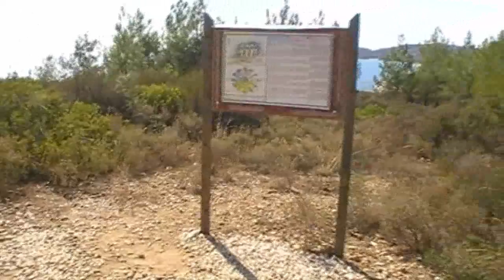Thassos guide - Metalia beach, Limenaria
Metalia beach je veoma interesantna i po mnogo čemu posebna plaža.

Na obali je šljunkovita, a u vodi gotovo celom svojom dužinom nalaze se kamene ploče. Po sredini je napravljena stazica kako bi se izbeglo kamenje prilikom ulaska u vodu. Levi deo plaže je sa pristupačnijim, šljunkovitim ulazom.

Osim po neobičnim, ravnim pločama u vodi, plaža je poznata po apsolutnom miru i tišini jer je okružena brdima i zelenilom, daleko od puteva, naseljenih mesta i saobraćaja. Idealna je za sunčanje i uživanje uz čitanje.

Zbog kamenja i nepostojanja plićaka u vodi na plaži nema dece, pa samim tim ni graje, bacanja peska i trčanja između peškira :)). Na plaži nikada nema gužve, pa možete zauzeti svoje mesto i uživati u razgovoru sa svojim prijateljima bez potrebe za šaputanjem zbog "komšija" :)

Metalija pripada Limenariji i do nje se može doći tako što se popnete do brda na kome se nalazi Palataki, koji je jasno vidljiv sa svih strana, a onda se strmom stazicom spuštate pešaka do plaže. Ovo je naporniji i uzbudljiviji način (i po meni lepši, ali pod uslovom da ste u dobroj kondiciji). Do plaže možete doći i kolima, tako što ćete krenuti kolima magistralom prema Potosu. Na nešto manje od 1km sa desne strane, videćete natpis  "Metalia". Početak puta je asfaltiran, a zatim prelazi u zemljani. Treba voziti polako, jer je uzak, strm i neravan i vodi vas do same plaže pored rudnika. Tu se nalazi i parking u hladovini.

U zaleđu plaže, između borova, postoje ostaci starog, nemačkog rudnika, koji podsećaju na stari grad što plaži daje posebnu draž. Osim rudnika, iznad plaže se vidi čuvena palata, nekadašnja uprava rudnika koja ima izgled srednjevekovnog zamka.

Okolina plaže je jako lepo uređena, puna skulptura od mermera, borova, crvene zemlje, ljuljaški i klupica.

Na plaži se nalazi jedan bar koji je potpuno uklopljen u ambijent borova i zelenila pa veoma tihom muzikom i lepim izborom pesama nikako ne remeti atmosferu. U delu plaže ispred bara ima ležaljki koje se dobijaju besplatno ukoliko naručite neko piće.

Na plaži je postavljena mreža za odbojku.

Ukoliko želite možete uskom stazicom prošetati do palate na uzvišenju iznad plaže i sa brda napraviti odlične fotografije sa pogledom na Metaliju, tirkizno more i zidine starog rudnika.

Na desnoj strani, kroz mali tunel, možete otpuzati do male, divlje, kamenite uvale, a zatim otplivati do još lepše, peščane uvalice koju obično koriste nudisti.

Uska stazica uz brdo vodi do male kapelice Svetog Nikole, a onda i do Pefkarija, koji je udaljen svega 2km.

Sve u svemu, čak i ako niste ljubitelj kamenitih plaža, do Metalije vredi otići ili je bar pogledati sa brda na kojem se nalazi Palataki.

Metalia beach is a quiet beach with clear water. All along the shallows are smooth slippery stones which makes entry into the water inconvenient, except to the far left corner of the beach in the direction of Pefkari. There are no trees to give shade. There is only one small beach bar and ice cream refrigerator.

Metalia beach lies just to the east of the main south coast resort of Limenaria. If you go on foot, you start at the harbour in the centre and follow the concrete stairs up the hill on whose peak lies Palataki ( the yellow palace above Limenaria).From the peak, follow the path down the hill beside the remains of an abandoned mine. Although it seems to be near, it is in fact a pretty exhausting way to get to the beach. By car, you drive the main road towards Potos, pass the church at the exit of Limenaria, the palace Palataki, after 600 m you' ll see the turning to the right and a narrow track leading to the beach. The lane actually goes back to Limenaria and reaches the back of the beach. Cars are parked on the reddish sand in front of the abandoned mine buildings.